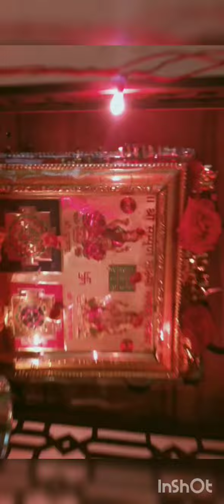Diwali celebration in Bangalore this year#2022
Diwali:Lights, Crackers
Rangoli, Sweets, Family and lot of Masti❤️🍹💥